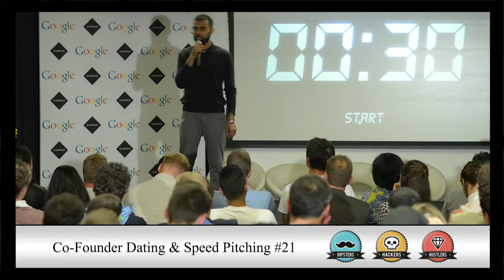Pitch 49 - Co-Founder Speed Dating & Pitching #21